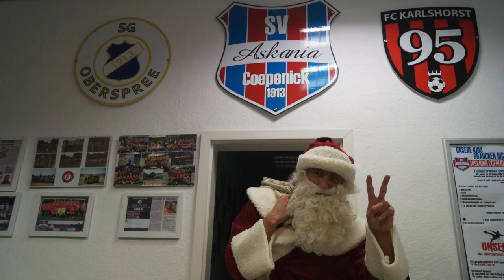Berliner Gütesiegel in Silver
Wir haben 2020 das Berliner Gütesiegel in Silber für besondere sportliche und gesellschaftliche Verdienste verliehen bekommen.

+++ BFV-Gütesiegel +++

Da ist das Ding – Vereinsarbeit der letzten Jahre wird versilbert

Das sich unser Verein nach der Fusion vor allem strukturelle Ziele gesetzt hat, ist unseren Mitgliedern nicht entgangen. Das dies bessere Rahmenbedingungen für den Kern unseres Zwecks des Vereins ermöglichen soll, versteht sich von selbst.

Am Ende zählt das, was auf dem Platz geschieht. Die Ausführung der Sportart und eine gute Struktur bedingen sich aber zugleich.

Auch neun Jahre nach der Fusion hinterfragen wir uns ständig und richten daraufhin unser Handeln aus. Diesem Vorgehen und allen Anstrengungen der Vergangenheit wurde nun durch das Erhalten des BFV-Gütesiegels für herausragende und kontinuierliche Vereinsarbeit gewürdigt. Das Gütesiegel bestätigt unseren Weg ist aber vor allem zugleich ein Dankeschön an alle aktuellen und ehemaligen Weggefährten: innen.

Grundlage des Audits bilden dabei folgende vier Kategorien, die sich an den BFV-Kernaufgaben orientieren:

* Spielbetrieb / EDV
* Talentförderung / Jugend
* Qualifizierung
* Soziale Aufgaben / Nachhaltigkeit / Umweltschutz

Wir sind sehr stolz auf das Erreichte aber der Ansporn für die weiteren Zukunftsaufgaben überwiegt.

Wer wissen will, welche Kriterien im Detail erfüllt werden müssen und wie die Punktevergabe abläuft kann dies unter folgendem Link ansehen.

Danke an Tina Hofmann die das Video zusammengeschnitten hat.